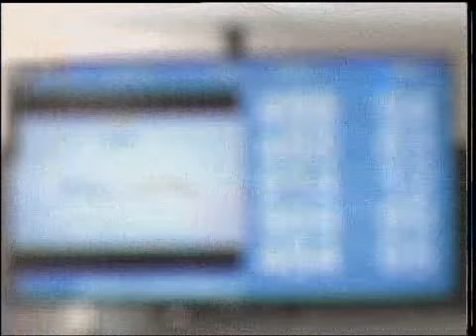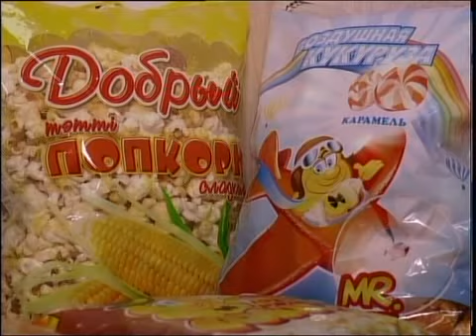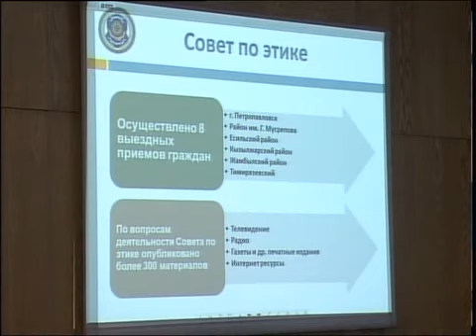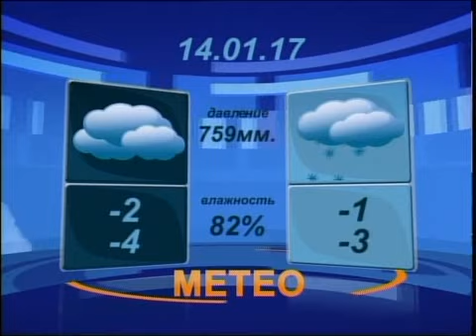ВЕЧЕР РУС 13 01 2017